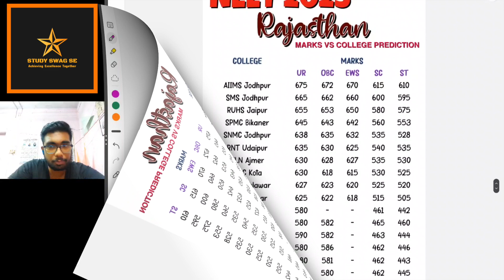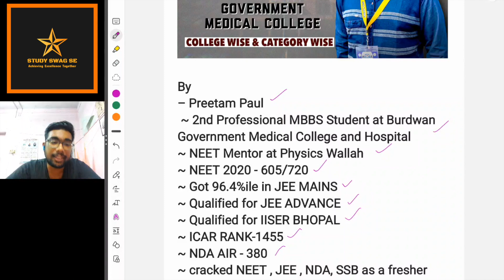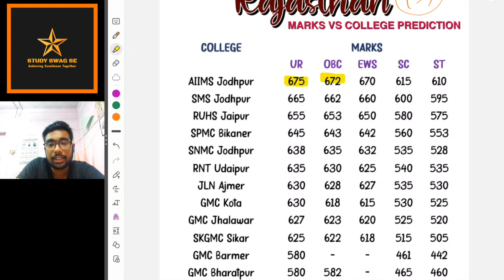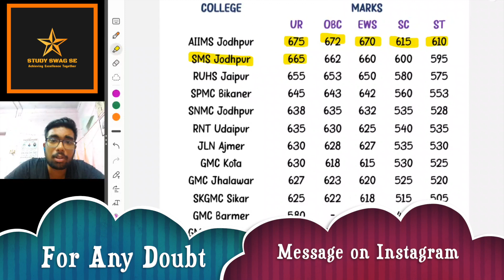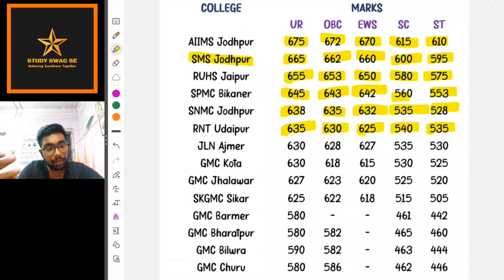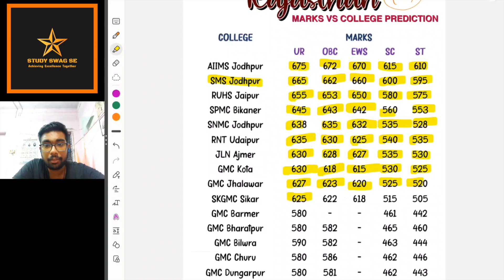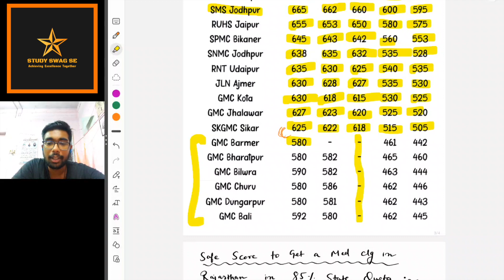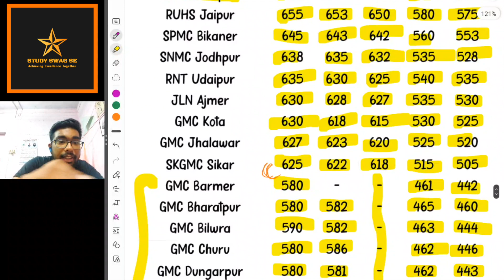RAJASTHAN NEET 2023 EXPECTED COLLEGE WISE CUTOFF | ALL GOVT MEDICAL COLLEGES | UR, SC, ST, EWS, OBC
Videos I recommend 👇
rajasthan neet cut off 2023
neet 2022 cut off for government colleges in rajasthan
Rajasthan NEET Cut off 2021 category wise
neet 2022 rajasthan cut off for government colleges
NEET Rajasthan 2023
neet 2023 cut off for government colleges in rajasthan pdf
rajasthan state quota neet cut off 2023
sms medical college cut off 2023 state quota
rajasthan medical college cut off 2023
Rajasthan State Rank NEET 2023
neet 2023 cut off marks for government colleges in Karnataka
neet 2023 cut off marks for government colleges in Rajasthan
neet 2023 cut off for aiims delhi
neet 2023 cut off marks for government colleges Maharashtra
neet 2023 cut off marks for government colleges in Gujarat
neet 2023 cut off marks for government colleges in UP
neet 2023 cut off marks for government colleges in MP
neet 2023 cut off marks for government colleges in west Bengal
neet 2023 cut off marks for government colleges in ASSAM
Neet 2023 ka cut off keya hoga
NEET 2023 OMR
NEET 2023 Response key
What is NEET Response key
How to Challenge NEET Answer key
How to Challenge NEET
NEET Result kab ayega
NEET Answer key kab Ayega
Gap certificate Neet ke liye kaise banaye
Kya Neet ke liye Gap certificate jaruri hai
Neet 2021 Councelling procedures,
neet UG Councelling procedures 2023
What is the cut off for NEET 2022
How do I check my NEET UG 2022
result Neet Result 2023 Date
aiims patna cut off 2023
aiims patna cutoff marks
aiims patna cut off 2023 obc
cut off marks for aiims patna
AIIMS Patna established
AIIMS Patna campus
aiims rishikesh cut off 2023
aiims rishikesh cutoff marks
aiims rishikesh cutoff neet 2023
aiims rishikesh cutoff neet 2023 mbbs
aiims rishikesh cutoff quora
aiims rishikesh cutoff marks 2023
aiims rishikesh cutoff for sc category
aiims rishikesh cutoff  2023
AIIMS Rishikesh seats for MBBS
aiims bhopal cut off 2023
aiims bhopal cut off neet ug 2023
aiims bhopal cut off 2023 for general category
aiims bhopal cut off 2023 quora
aiims bhopal cut off 2023 obc
AIIMS Bhopal closing rank 2023
aiims bhopal cut off marks
Bhopal Medical College cut off
AIIMS Bhopal hostel fees
aiims bhopal hostel fees for mbbs
AIIMS JODHPUR CUT OFF 2023